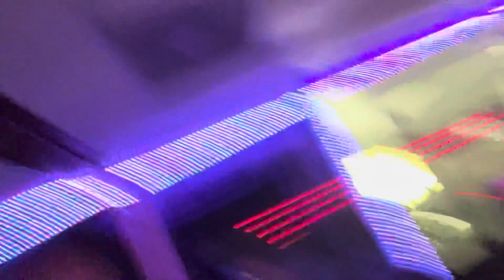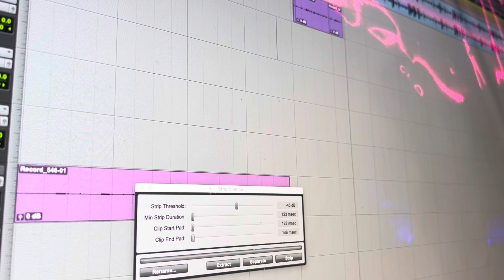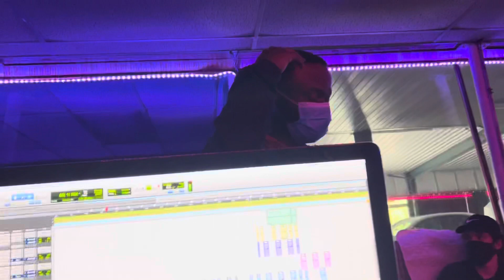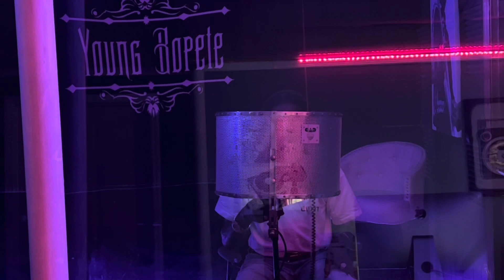Their first time at the NEW Quantum Records Studio! *Different*